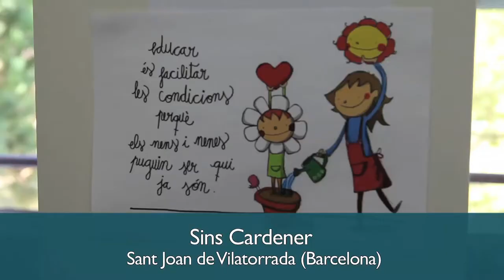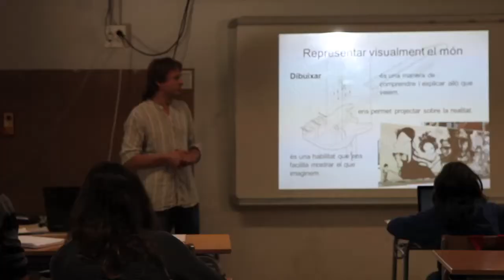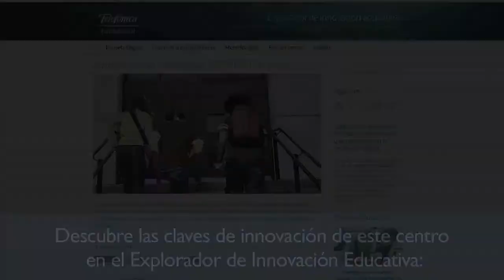FT Sins Cardener Sant Joan Vilatorrada FINAL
Vídeo del reportaje de presentación de la SINS Cardener realizado por Fundación Telefónica con motivo de la nominación a los premios Escuelas para la Sociedad Digital